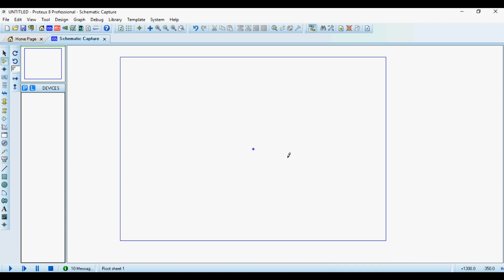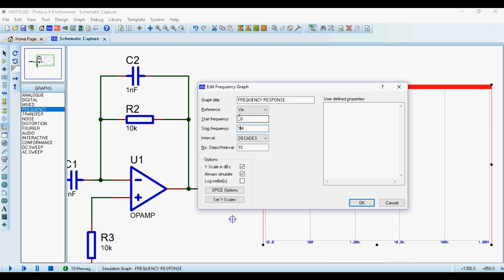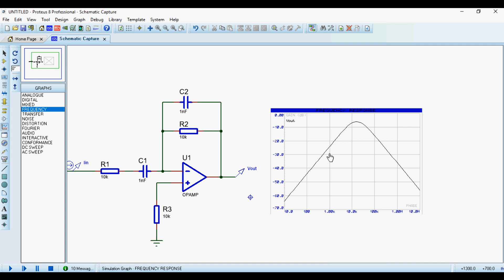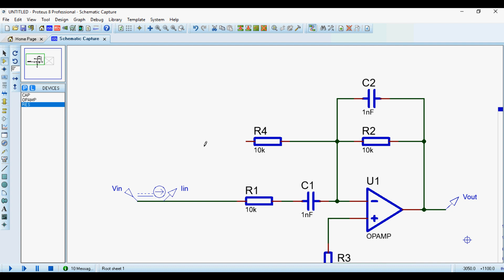ISIS PROTEUS: Comment mesurer l’Impédance de l’entrée d’un montage électronique ?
Objectif: Savoir comment mesurer l’impédance d’entrée d’un montage électronique en fonction de la fréquence. Savoir tracer le diagramme de Bode d’un circuit électronique
⏬⏬⏬⏬⏬⏬⏬⏬⏬⏬   DESCRIPTION   ⏬⏬⏬⏬⏬⏬⏬⏬⏬⏬